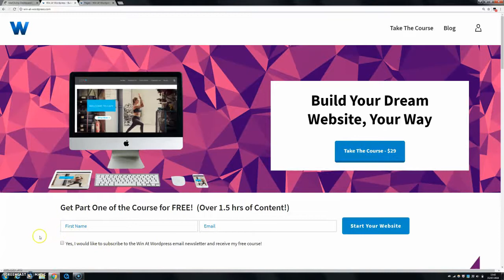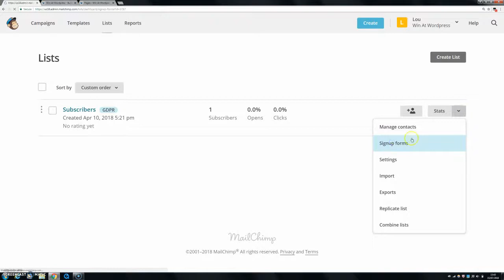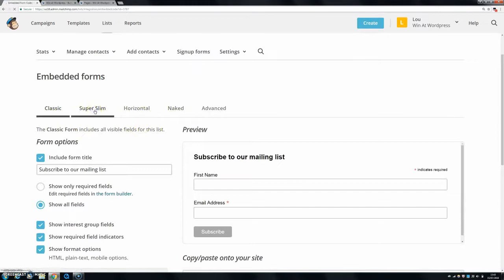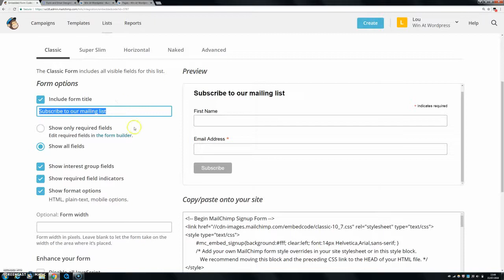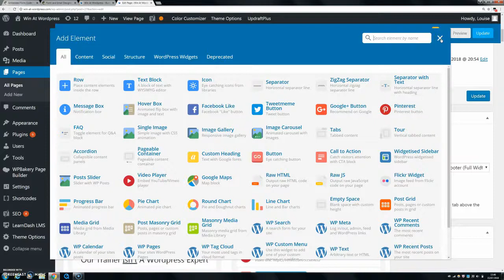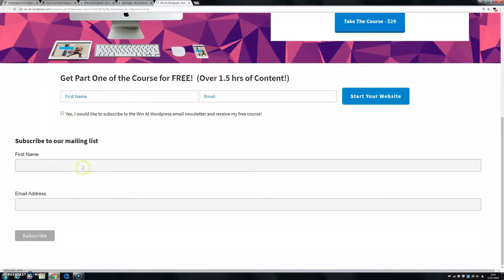How to Embed A Mailchimp Form on Your Wordpress Website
Learn how to embed a basic Mailchimp form onto your Wordpress website.

Check out the next video of my series, where I will show you the ways that your can customise your form within Mailchimp.